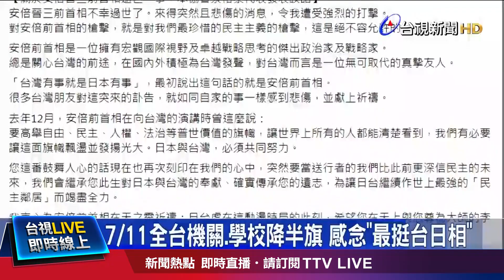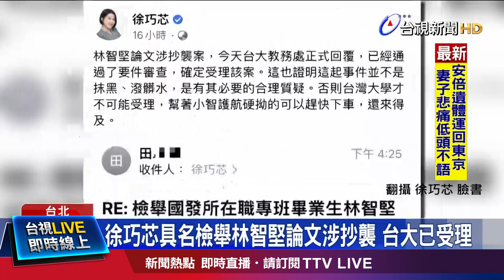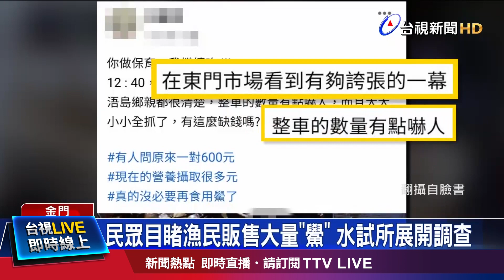安倍失血過多救不回 醫曝槍傷3大關【重點新聞】-20220709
(00:00)安倍關鍵直接死因出爐 頸中2槍「失血過多」
(02:12)哀悼「最挺台日相」安倍！ 民眾自發性獻花致意
(04:16)王鴻薇再爆 林智堅論文8月出版「比竹科報告晚」
(06:27)販售整車「活化石」？ 金門縣:漁民誤捕、已繳回